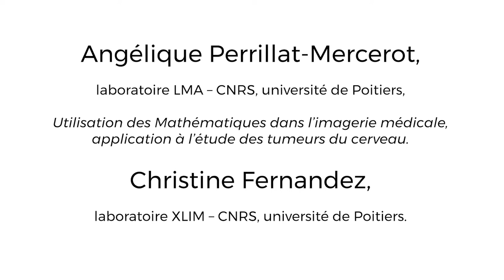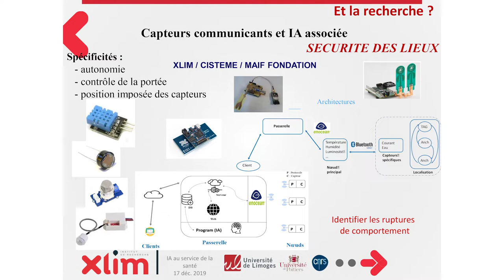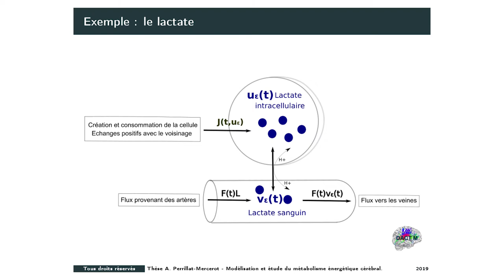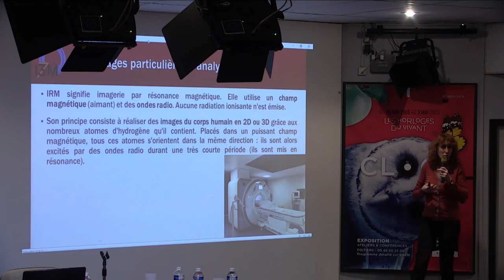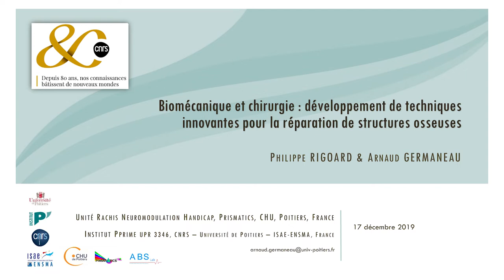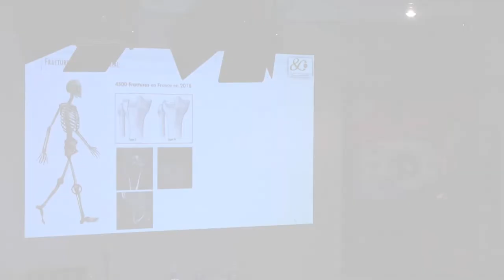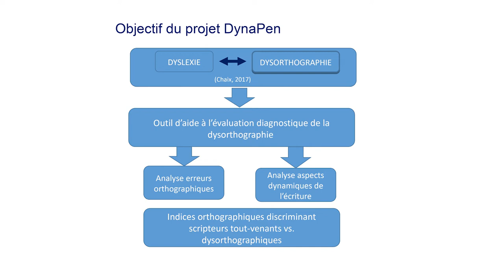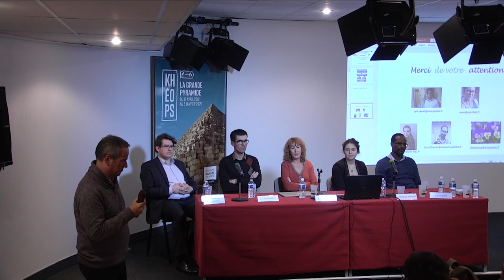Intelligences artificielles au service de la santé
00:40 : Introduction

02:36 : Objets connectés par Yannis Pousset

13:08 : Mathématiques et gliome par Angélique Perrillat-Mercerot

24:02 : Imagerie médicale et I.A. par Rémy Guillevin

43:45 : Biomécanique et chirurgie par Philippe Rigoard et Arnaud Germaneau

59:28 : Étude des processus d'écriture dans la dyslexie-dysorthographie par Cyril Perret

01:14:12 : Questions du public

Table ronde avec Yannis Pousset, Angélique Perrillat-Mercerot, Christine Fernandez, Rémy Guillevin, Arnaud Germaneau et Philippe Rigoard, Cyril Perret et Nicolas Vibert.

Cette table ronde confronte les regards de cinq chercheurs issus de disciplines différentes (mathématiques, informatique, physique, médecine, psychologie) sur la manière dont nous pouvons mettre l’intelligence artificielle au service de notre santé. Ces différentes contributions montrent comment l’intelligence artificielle peut nous aider à exploiter les images de plus en plus complexes fournies par l’imagerie cérébrale, comment elle peut participer à la détection précoce des troubles des apprentissages, comment elle peut être utilisée pour optimiser des opérations chirurgicales, et comment elle peut faciliter le suivi à distance des patients à risques.

Dans le cadre des 80 ans du CNRS.